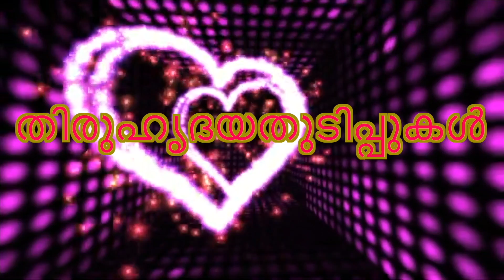തിരുഹൃദയതുടിപ്പുകൾ | Day 29 | Sr LittleTherese S H | SH Media Pala